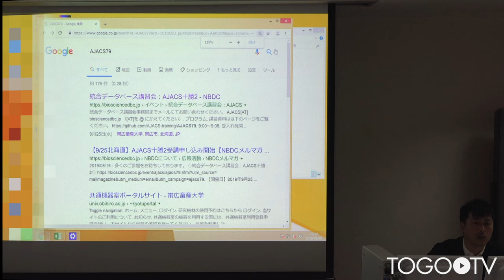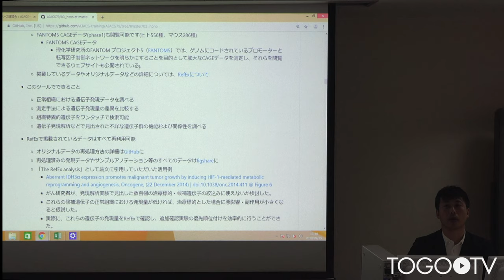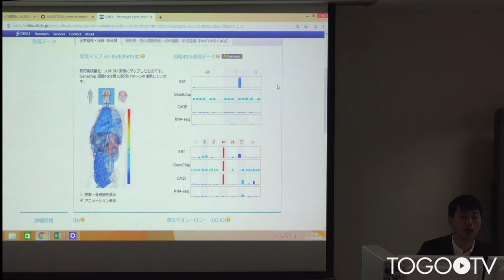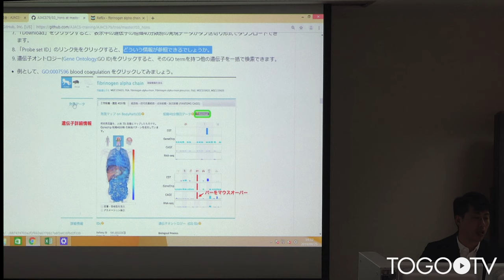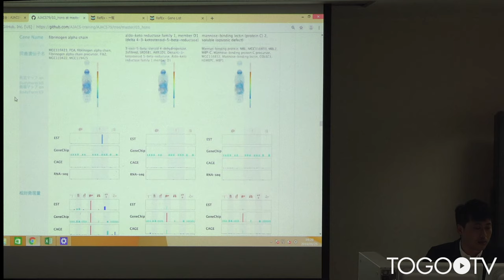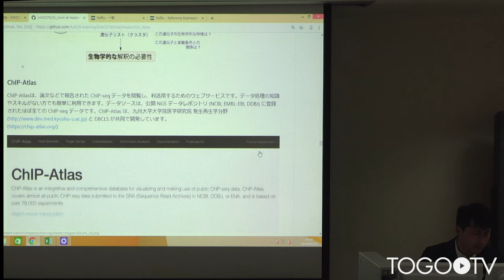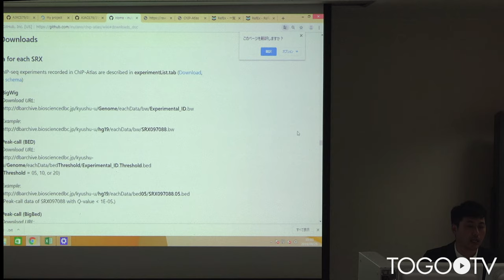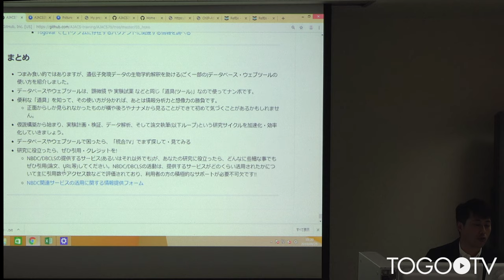遺伝子発現データの生物学的解釈を助けるデータベース・ウェブツールの使い方 @ AJACS十勝2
本日の統合TVは、2019年9月25日に開催された統合データベース講習会:AJACS十勝2から、ライフサイエンス統合データベースセンター (DBCLS) 小野 浩雅 による「遺伝子発現データの生物学的解釈を助けるデータベース・ウェブツールの使い方」をお送りします。約1時間52分です。
本講習では、RefExを使って個々の遺伝子の発現プロファイルを調べる方法、ChIP-Atlasを用いて発現データの結果を生物学的に解釈する(興味ある遺伝子リストを制御する可能性の高い転写因子を調べる)方法について紹介しています。また、統合TVを使って､研究現場で頻繁に使われるデータベースやツールの使い方を知る方法も紹介しています。

1.個々の遺伝子の発現プロファイルを調べる～RefEx～(0:07:46)
2.数⼗～数千の遺伝子群の生物学的解釈～ChIP-Atlas～(1:18:18)
3.研究現場で頻繁に使われるデータベースやツールを知る～統合TV～(1:41:04)